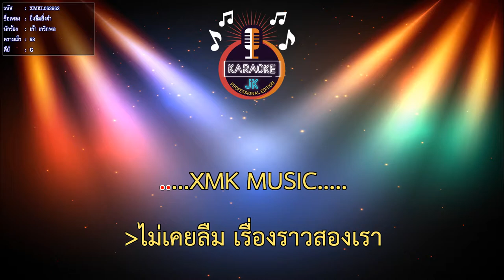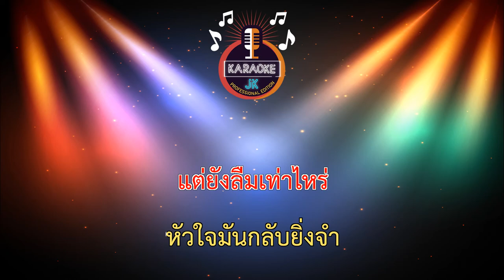ยิ่งลืมยิ่งจำ (68-G) - เก้า เกริกพล【 Cover By คาราโอเกะดนตรีสด 】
เพลง : ยิ่งลืมยิ่งจำ
นักร้อง: เก้า เกริกพล
คำร้อง / ทำนอง: กี้ พงษ์ศักดิ์
เรียบเรียง : ตะวัน เพชรรัตน์